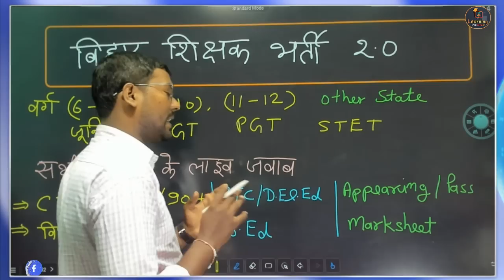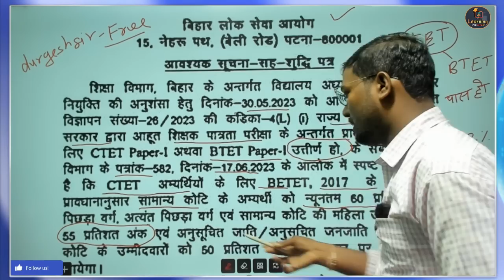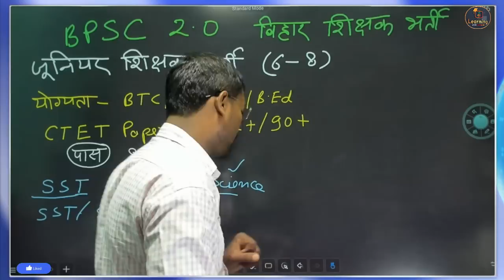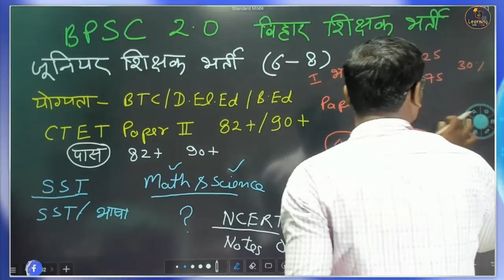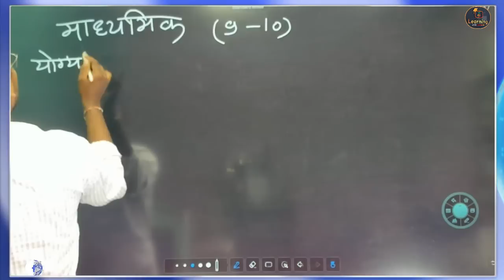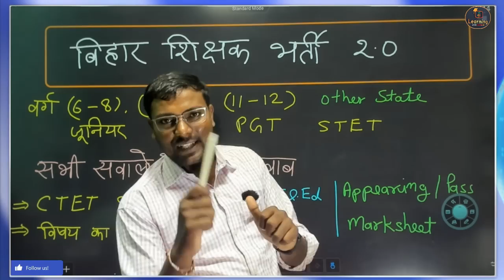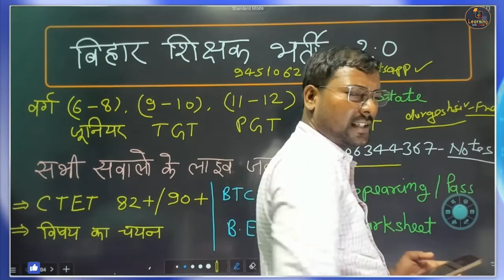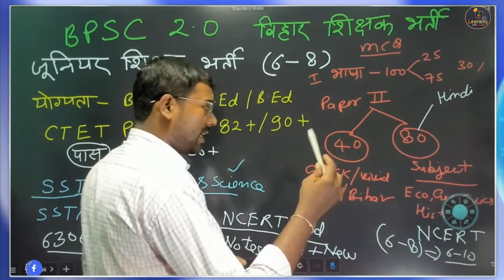BPSC बिहार शिक्षक भर्ती 2.0 सभी सवालों का जवाब- CTET/STET Pass/Appearing ,Subject, Other State etc.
बिहार शिक्षक भर्ती हेतु विज्ञापन जारी कर दिया गया है कुल पदों की संख्या 69692 दी गई है जिसमे कक्षा 6-8 के लिए 31982 पद, कक्षा 9-10 के लिए 18880 पद एवं कक्षा 11-12 के लिए 18830 पद शामिल है कक्षा 1-5 का विज्ञापन जारी नहीं किया जायेगा।

BPSC Bihar teacher 1.2 lakh Post -eligibility (6 to 8), (9-10), (11-12) junior BPSC TGT

Bihar_Teacher_Niyojan_Niymawali 2023 Pdf Download | बिहार_शिक्षक_बहाली_नई_नियमावली_2023 जारी | BPSC के माध्यम से होगी शिक्षकों की बहाली
बिहार शिक्षक,
बिहार टीचर वैकेंसी,
बिहार टीचर,
7th phase bihar teacher bpsc syllabus,
7th phase bihar teacher vacancy bpsc syllabus,